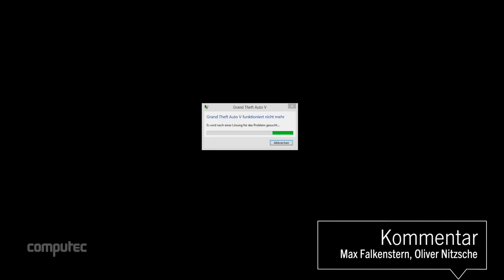GTA 5 PC: Online-Modus ausprobiert - Ersteindruck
GTA 5 für den PC ist da - und damit auch GTA Online. Aber wie gut schlägt sich die Multiplayer-Komponente? Wie spielen sich die Modi in der PC-Fassung und machen die Server mit? Max Falkenstern und Oliver Nitzsche aus der PC-Games-Redaktion geben ein erstes Video-Fazit zu GTA Online ab.